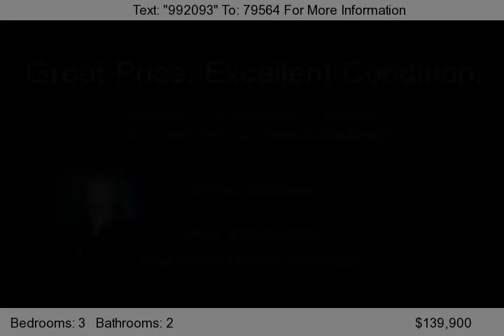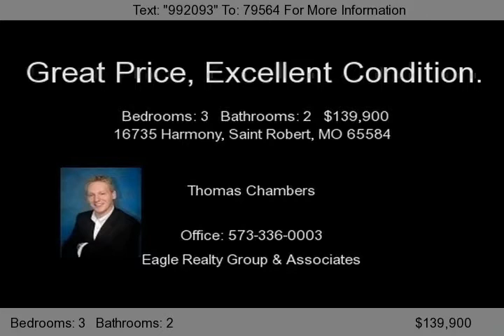16735 Harmony, Saint Robert, MO 65584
An amazing buy in Saint Robert within minutes of Fort Leonard Wood and close to everything! This home was originally constructed and lived in by a builder and it shows in the details. Sitting on a large 1.64 acre lot and with three bedrooms, two bathrooms and a two car garage, this home has all the space a new family needs. Homeowners have installed new carpet and the home is freshly painted. Cal...